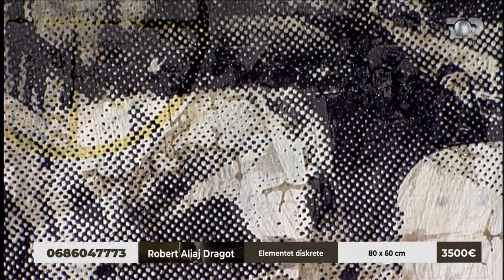Robert Aliaj, gazetarët në Shqipëri nuk më pyesin për art- Artkand